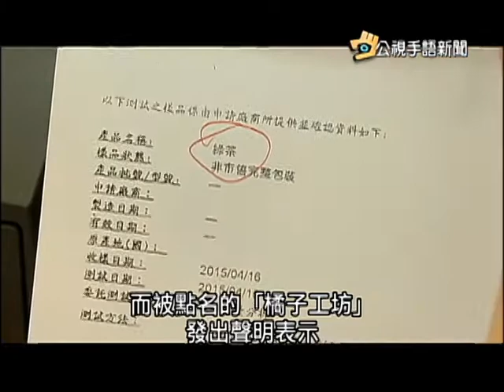20150602 公視手語新聞 橘子工坊 歇腳亭 茶飲驗出農藥超標